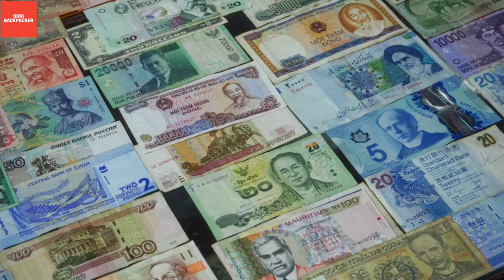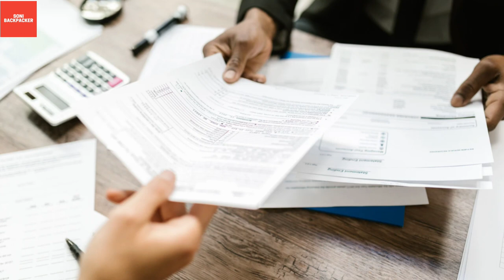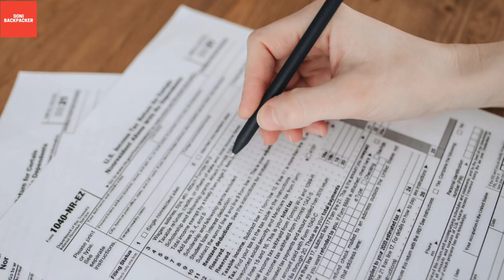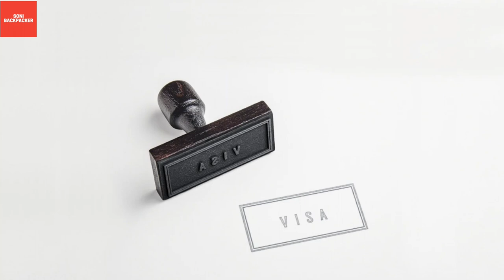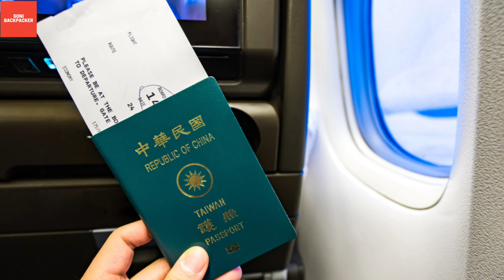How To Apply For A Tourist Visa Of Burkina Faso || Traveling To Burkina Faso || Africa News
Follow me social media sites